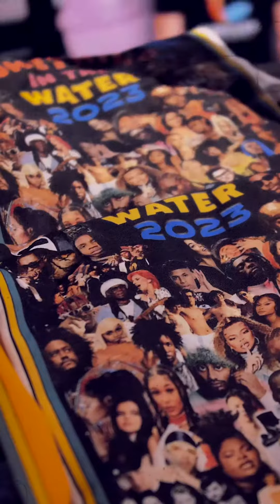GEE LITT @ The Bunker for SITW ‘23 (recap shot by AGP)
Gee Litt performing life at Official Something In The Water event, April 27th 2023.

Background song “ADORE YOU” OUT NOW